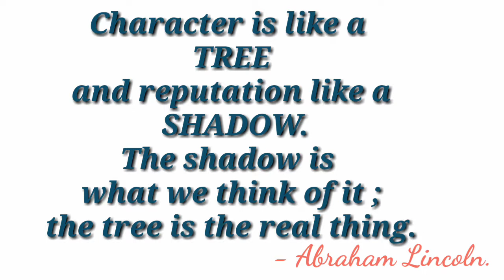##~Thought Of The Day - 289 /Daily Thoughts or Quotes of Great Person's